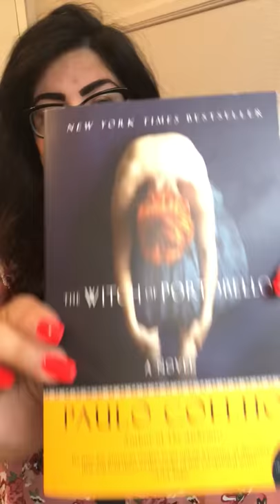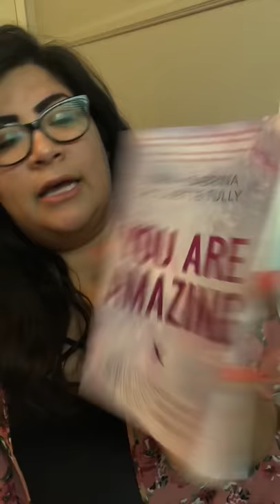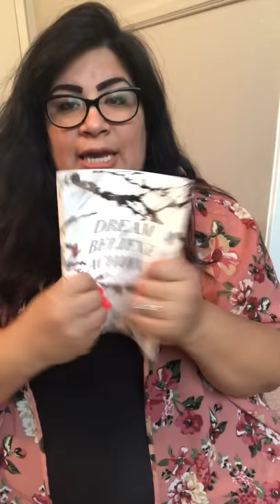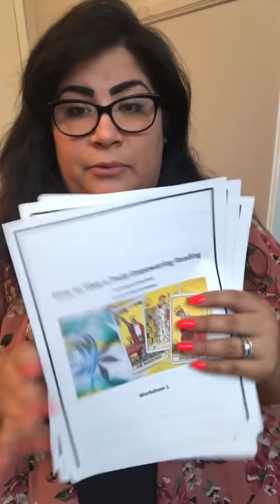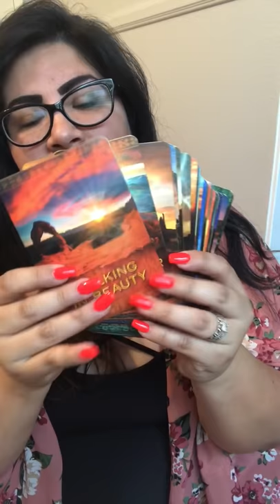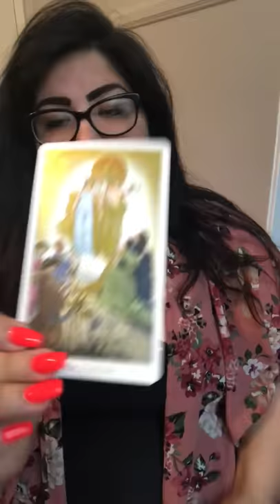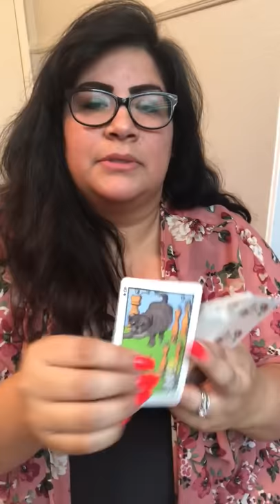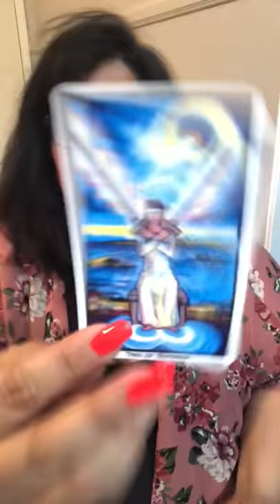My Summer Favorites! 🌞✨